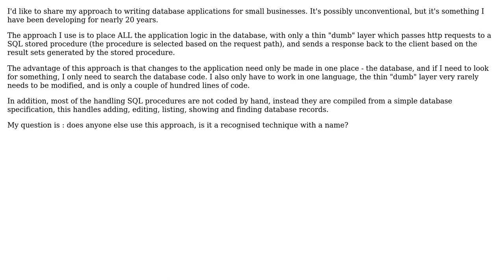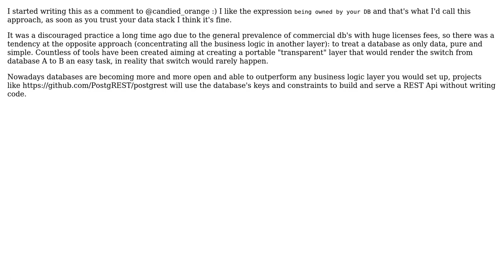Software Engineering: An approach to writing database applications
With thanks & praise to God, and with thanks to the many people who have made this project possible! | Content (except music & images) licensed under CC BY-SA | Music | Images & others | With thanks to user George Barwood user Edoardo and the Stack Exchange Network Trademarks are property of their respective owners. You are responsible for your own actions.